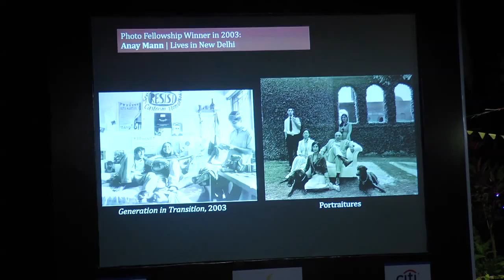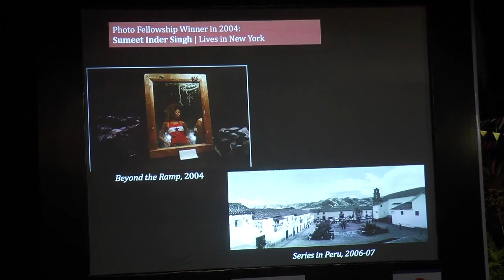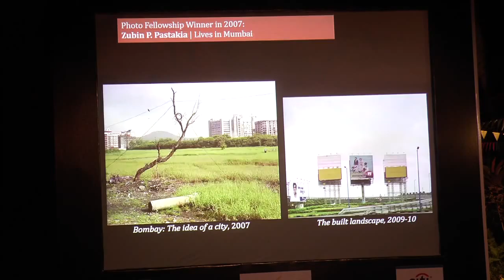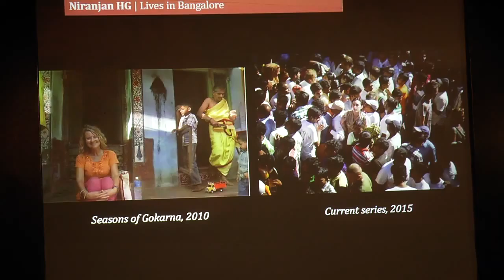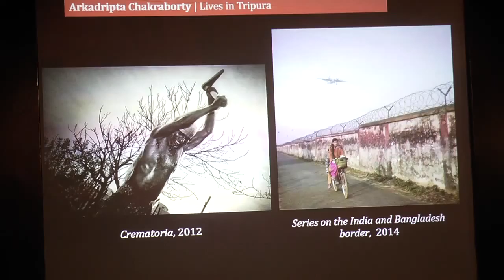KGAF Lit '16 : When Words Imitate Art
Reimagining the art novel with Alka Pande, Shanta Gokhale and V. Sanjay Kumar. Moderated by Sharmistha Ray